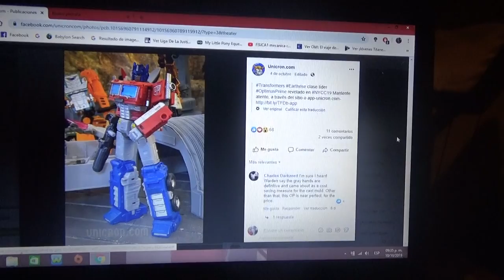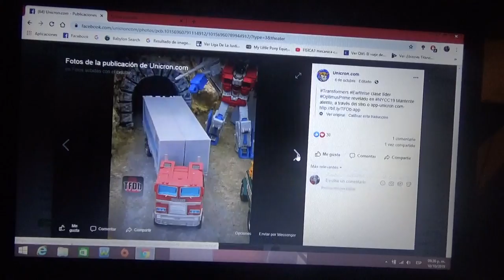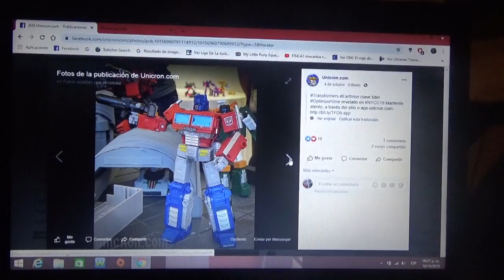Primeras fotos de Transformers Earthrise Optimus Prime Leader Class